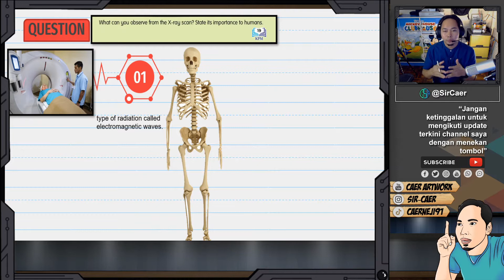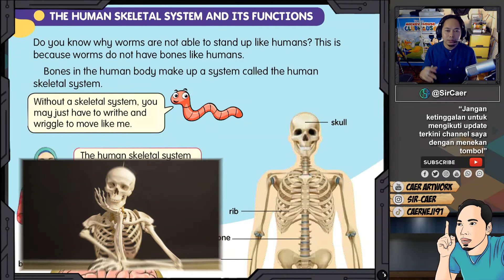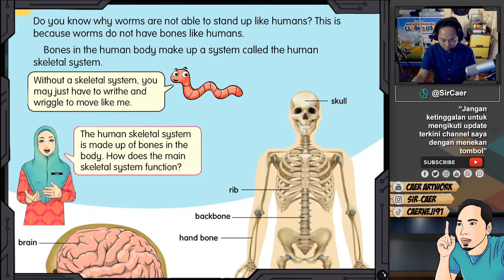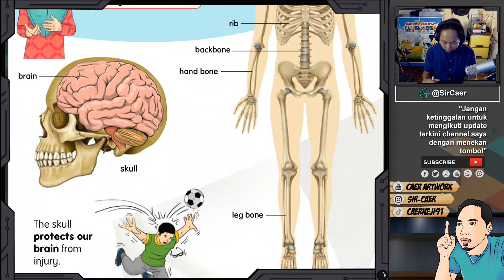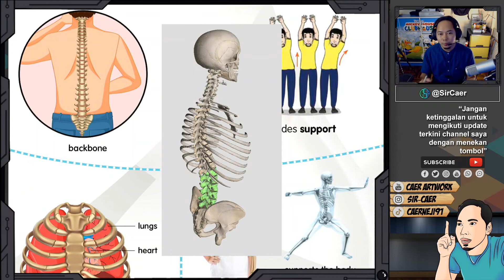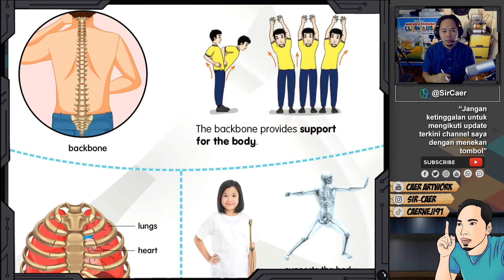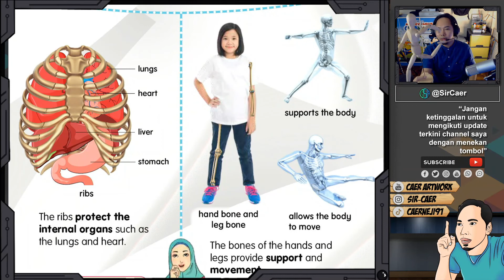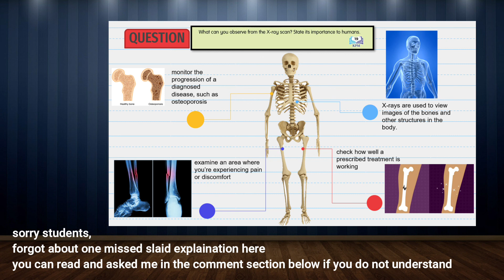(DWIBAHASA LATEST BASED ON TEXT BOOK YEAR 5) UNIT 2 HUMAN SKELETAL SYSTEM 2021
Video ini dihasilkan bagi memudahkan guru-guru sains sekolah rendah untuk mendapat bahan secara maya dan interaktif bagi tujuan pdpc abad ke 21. Bahan yang dihasilkan bersifat autentik dan jika terdapat sebarang plagiat adalah disebabkan oleh rujukan terhadap sesuatu maklumat,rajah yang terdapat di dalam google atau pada bahan-bahan ilmiah sama ada secara bertulis dan sebagainya. Semoga guru-guru Sains dapat mengumpul idea dan bahan berdasarkan video ini. Terima kasih

Jom sama2 kita belajar unit 1 . Ini merupakan silibus baru bagi murid2 tahun 5..jom semua belajar sains 😊👌🏻